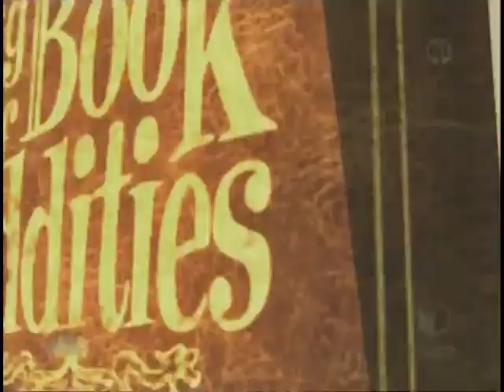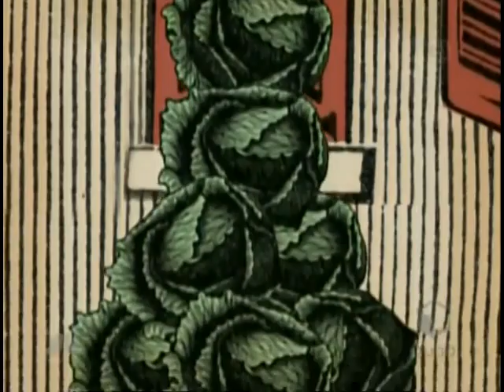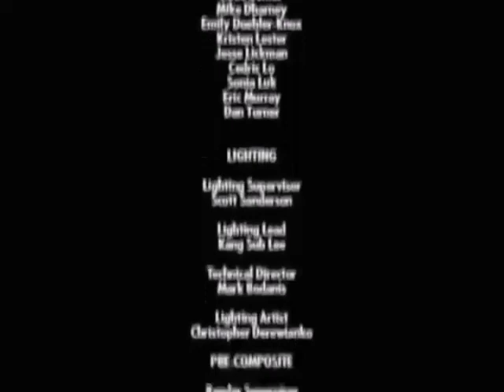VeggieTales on TV Scenes: Minnesota Cuke and the Search for Samson's Hairbrush (HQ)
At long last, the remaining lost episode of VeggieTales on TV has been found in high quality!...except for the credits. The rip didn't contain the credits, so I tried to the best of my abilities to recreate them in the highest quality possible (TV theme instrumental provided by @CosmicToons2)

Special thanks to @LostMemoriesMedia for the rip . org/details/veggietalesminnesotacuke